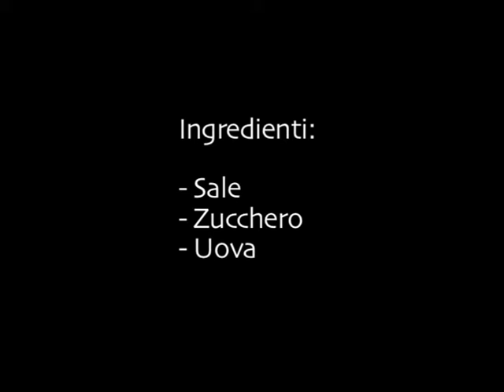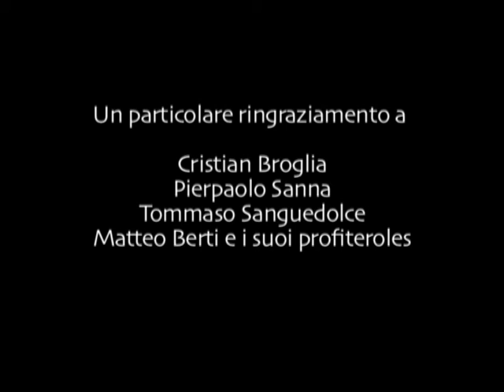1. La Cucina scientifica di Moebius - Duro come un tuorlo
DURO COME UN TUORLO - l'uovo marinato
Ingredienti: sale, zucchero, uova
Tempo di preparazione: dalle 3 ore in su
L'uovo marinato è un'intuizione del famoso chef milanese Carlo Cracco, che per questo piatto utilizza una tecnica a freddo basata sulla denaturazione delle proteine.
Perchè l'uovo si "cuoce" con lo zucchero e il sale?

Ricetta preparata dagli apprendisti cuochi:
insalata con uovo marinato, peperoni, acciughe e pecorino

Ricetta preparata dallo chef Luciano Tona di Alma:
insalata di spaghetti integrali con alghe, uovo marinato e missoltino

La Cucina Scientifica di Moebius - intermezzi scientifici in padella. I video di cucina scientifica sono realizzati da Moebius- Rivista di Scienza con la consulenza scientifica del prof. Davide Cassi e la collaborazione di ALMA Scuola Internazionale di Cucina Italiana di Colorno (PR).
Il progetto editoriale è di Ticonuno srl di Milano